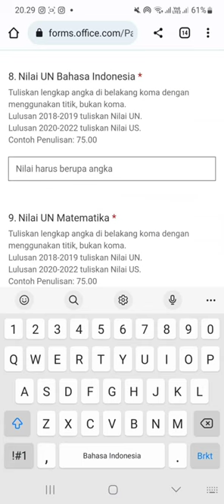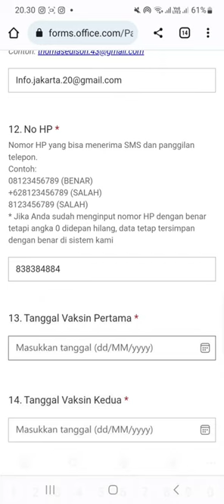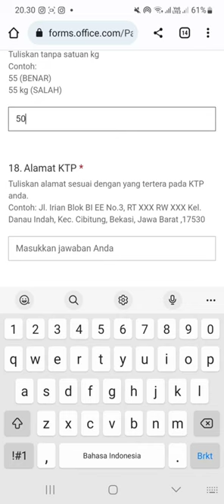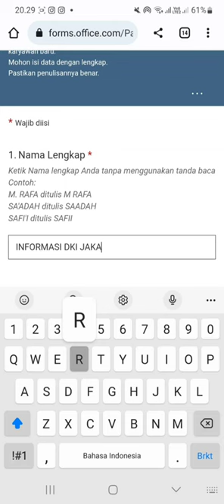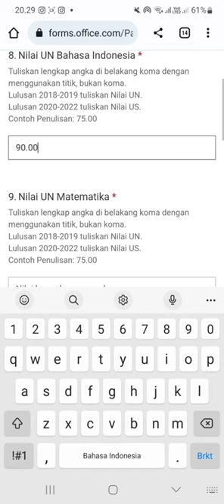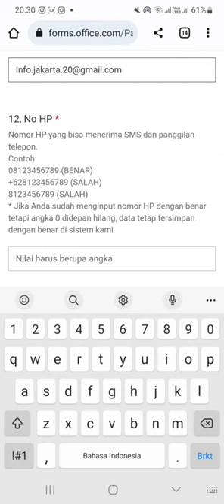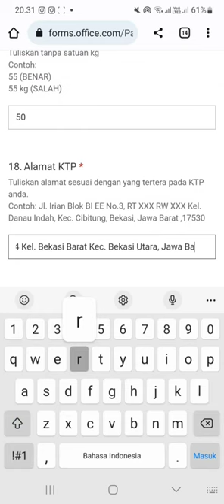PT. Yamaha Music Manufacturing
▪︎ Operator